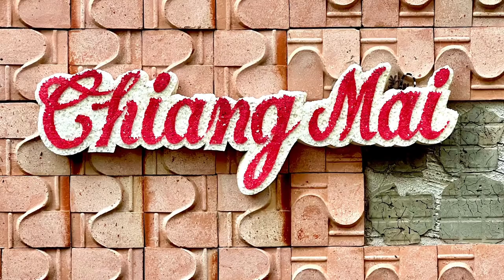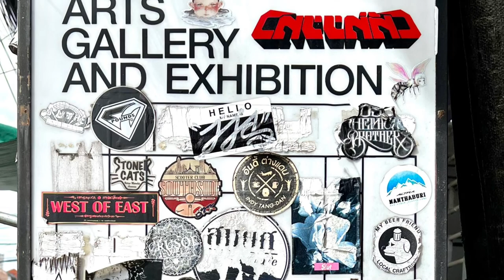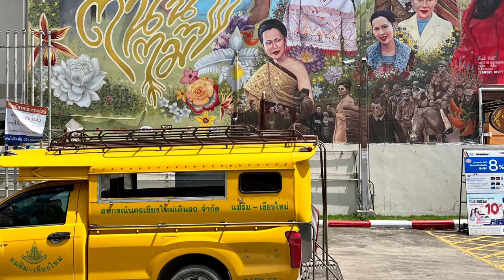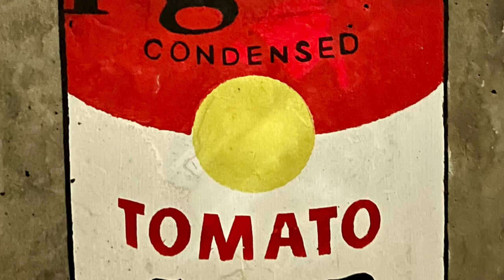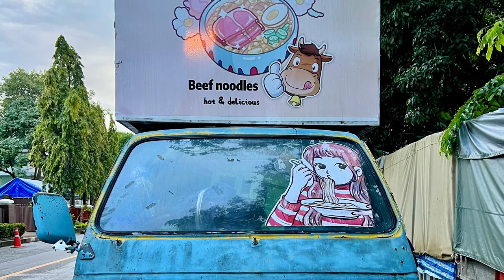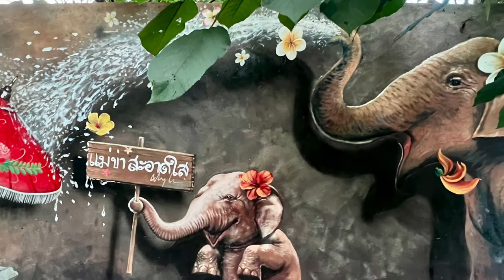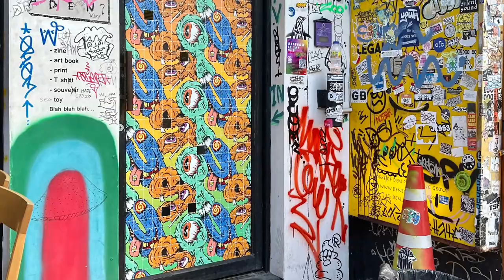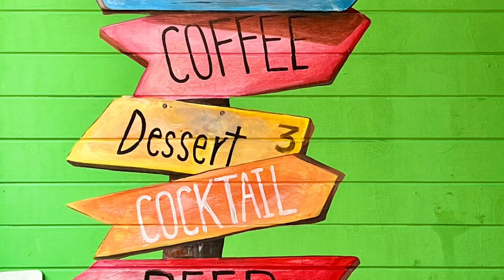Street Art Photography and ambient music, Chiang Mai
Relaxing ambient music and photography from street art, murals and other details encountered in Chiangmai, Thailand.
Music and Photography by Hans Hansen